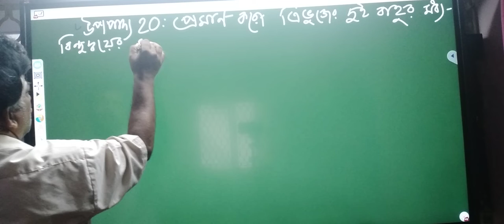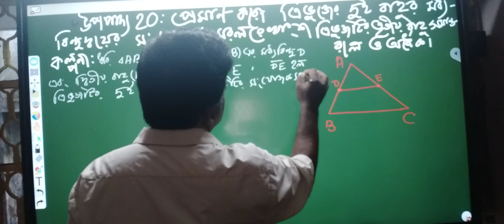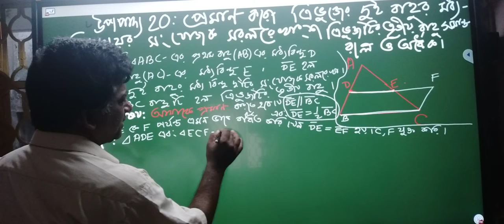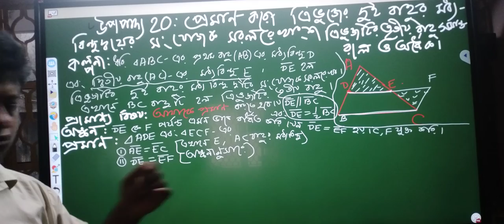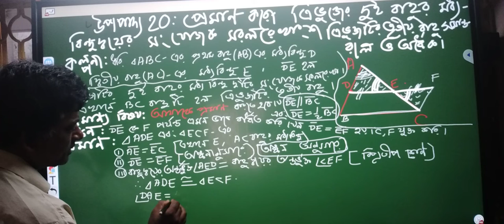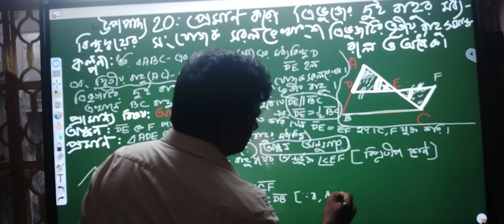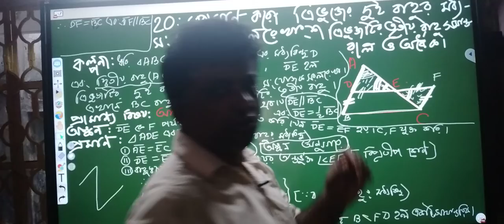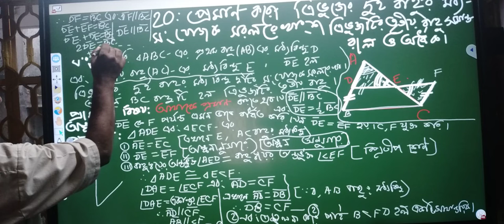ক্লাস নাইন উপ 20